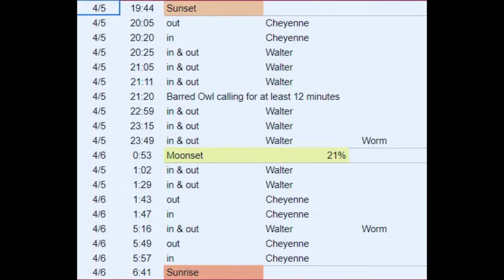OwlsOvernight 05Apr2022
Six second clips as captured by video cameras.
Western Screech Owls near Gladstone, Oregon